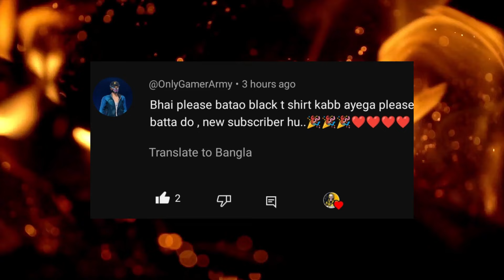Purple Shade Bundle Retune In Free Fire | Free Fire New Event